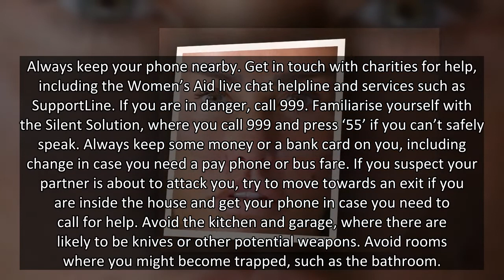HORROR INJURIES Katie Price reveals bruised and battered face after man is arrested for attacking he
DEVASTATED Katie Price has revealed her bruised and battered face after claiming she was attacked by a man in her home.
In The Sun's exclusive pictures, the reality star's right cheek is heavily swollen and has black and yellow colouring.
The mum-of-five's bottom lip and eye are split and her face appears puffy as she struggles to come to terms with the ordeal.
Katie, 43, told us how she fled to her son Harvey's home nearby and called the police before being taken to hospital.
She said: "I'm devastated. I have told police that I was assaulted, and am in shock that this happened.
"I ran away after being punched - I ran to Harvey's house who lives nearby - and have now done damage to my feet, which I previously injured.
"The fight was unprovoked- I was sitting there watching television when it happened. I've got a big bruise, my face is all puffy, and I went to hospital. I'm still all dazed.
"I can't say any more."
�� Read our Katie Price surgery live blog for the latest